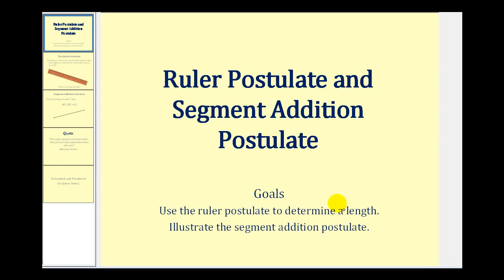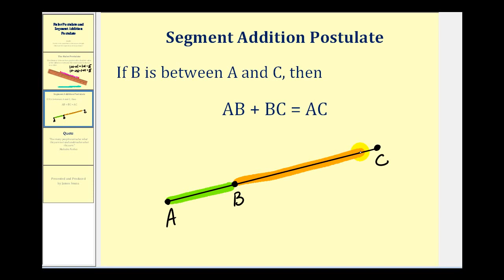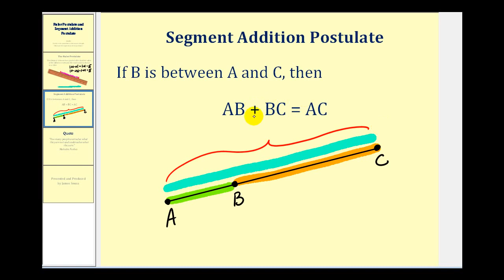Postulado de la Regla y Postulado de Suma de Segmentos